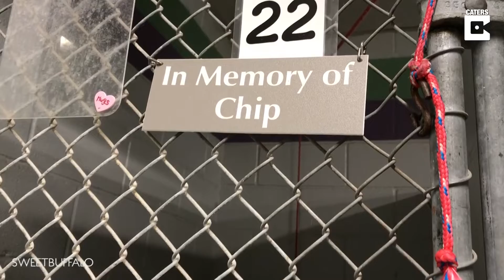Veteran Feeds Rescue Dogs For 25 Years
ID: 1599676

MANDATORY CREDIT - SWEETBUFFALO

An army veteran has been visiting a rescue centre for nearly 25 years to help hundreds of dogs get rehomed.

Bob Nowakowski, 73, from Lockport, New York, spends time caring for each of the individual canines to help socialise them so they are ready to be adopted.

He’s been visiting Niagara SPCA once a week since 1995 to help out and even adopted Chip, a black Labrador in 2004 who he described as a ‘best friend’.

Walking through the kennels, Bob pauses in front of ‘cell 22’ every time for a solemn moment – as this is the kennel his dog used to reside in that now has a plaque in his memory, after he died in 2013.